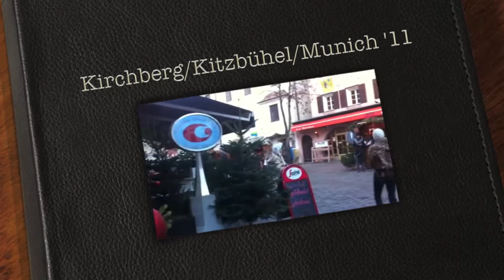Kirchberg,Kitzbühel,Munich '11 720p